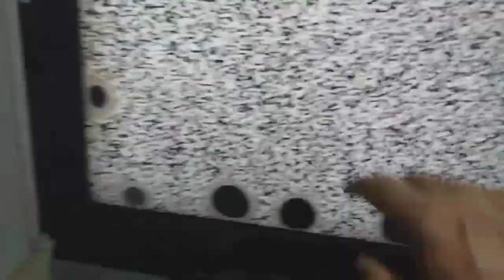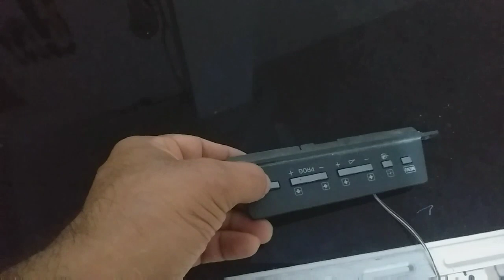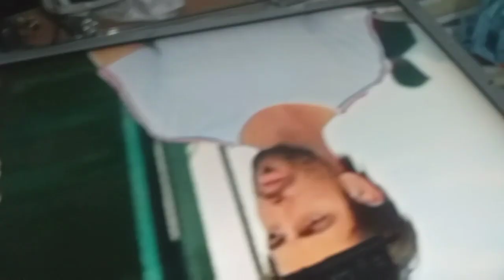Sony LCD TV 40" Black Stains on the screen ching the panel